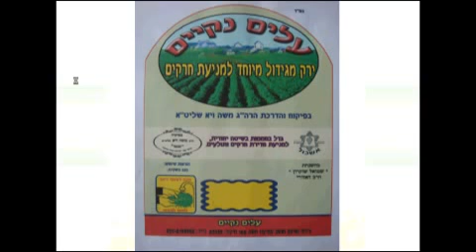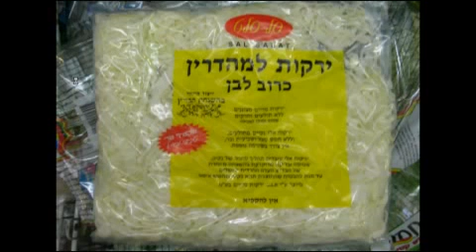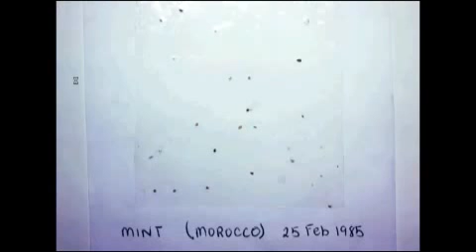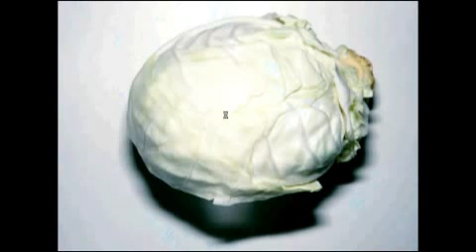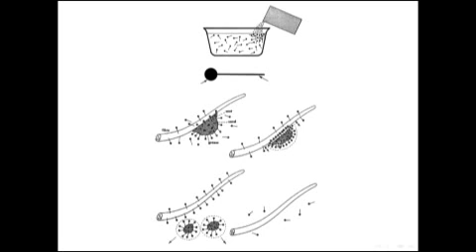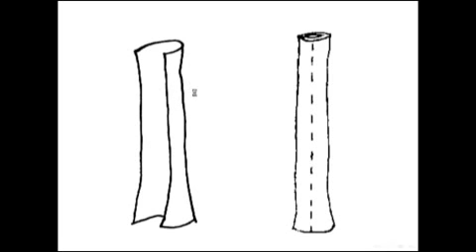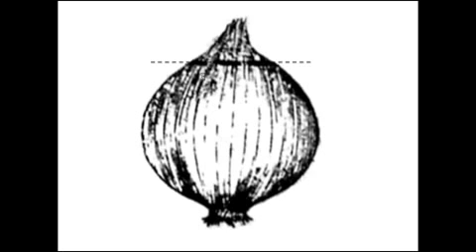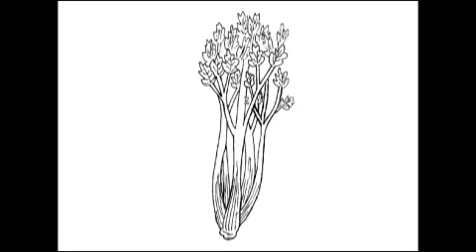ר וויא, בדיקת המזון והלכות תולעים, ירקות עלים